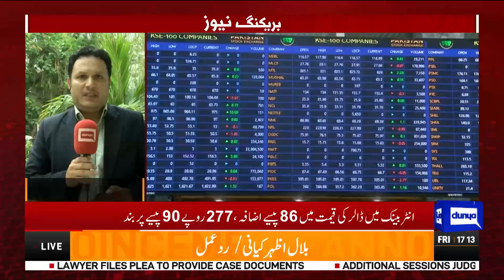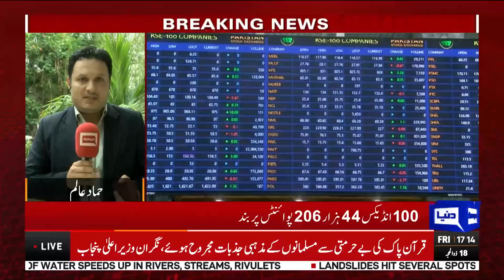Dollar Price Increase | Dollar Rate Today | Dunya News